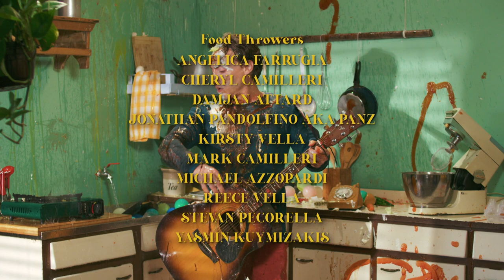Chedder - Watch Me Fail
I don’t need anyone to save me
I don’t need anybody to help me
You think that I really need you
Fact is, I need to fuck it up myself
I learn by the things I do my way
not by the words you make me say
Some things I say are out of place
That's why I fall right on my face

I make mistakes like it’s my bitch
Got a phd in disaster

Watch me fail

I’m no good at saying the right thing
I’m so good at saying it at the wrong time
Can’t really say I multi-task
I have to stop driving just to text

I had a first date the other day
Everything was cool, everything okay
Then I heard a rumble in my gut
Next thing I know I got a Hershey butt

I’m so good at singing the wrong note
‘specially when there’s people ‘round me

Watch me fail

I drop my phone like it’s hot
I lose my speech when I smoke some pot
And when I try try try and I don’t succeed
I fail again and it’s no big deal

Watch me fall on my face
Watch me fail without grace
Watch me drop my new phone
Watch me crash in the friend zone

Introducing Chedder, a creative solo project from Maltese content creator Cedric Vella.

Stunt Co-ordination - Morgan Chetcuti from Phantom Stunts
Location - Soteria Group
Set Design - Kirsty Vella from XMUX

Special Thanks:
Stargate Studios Malta
David Serge
Luke Zammit
Peter Pullicino

Music recorded by Alistair Abela
Music mixed by Chris Camilleri
Mastered by David Vella at Temple Studios

Music and Video edited by Cedric Vella